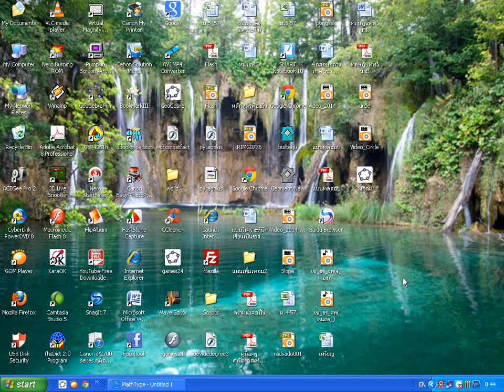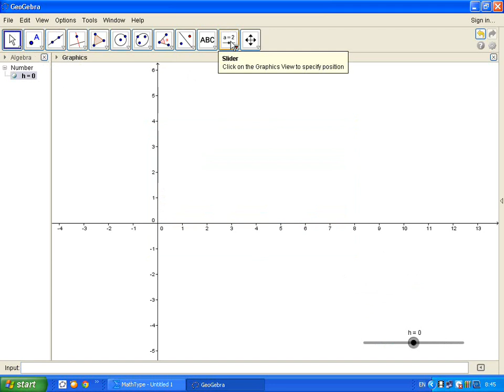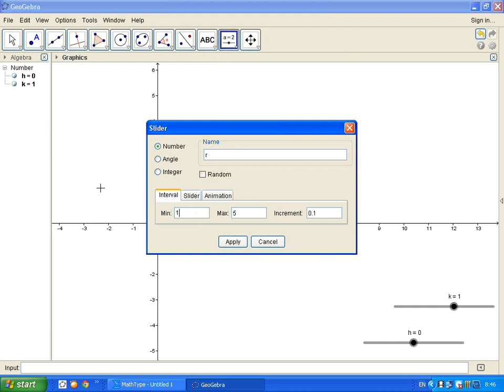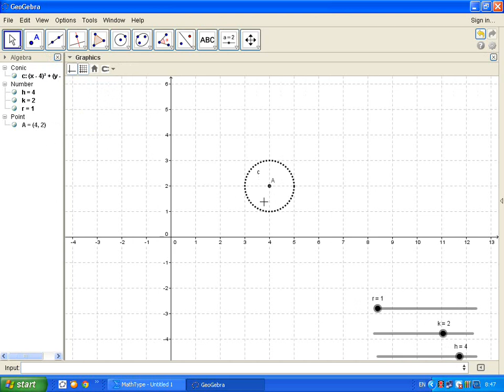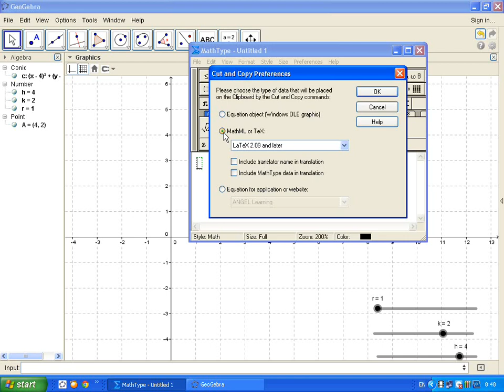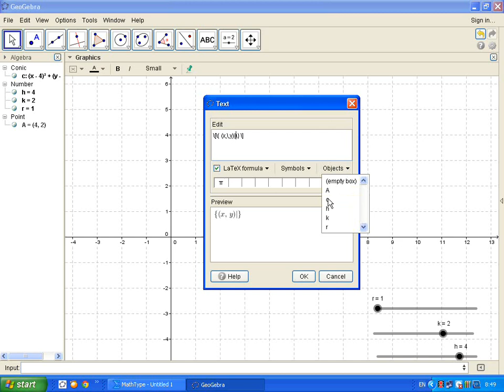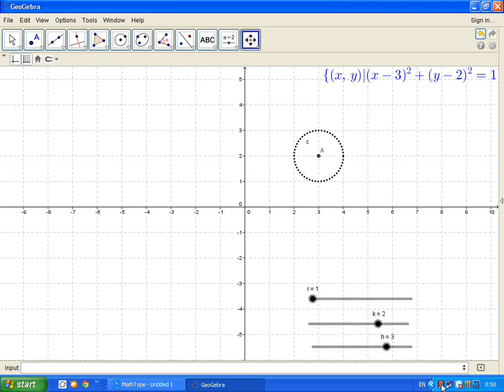การสร้างสื่อ เรื่อง วงกลม ด้วย GeoGebra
เป็นวิธีการสร้างสื่อภาคตัดกรวย เรื่อง วงกลม  ด้วยโปรแกรม GeoGebra  โปรแกรมที่ใช้สอนคณิตศาสตร์ ที่ดีมากที่สุดโปรแกรมหนึ่งในปัจจุบัน